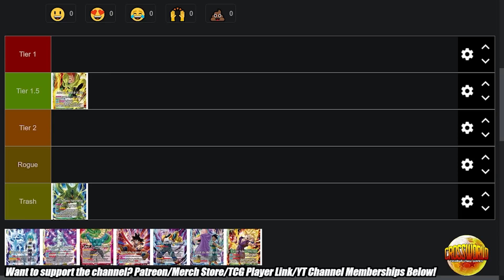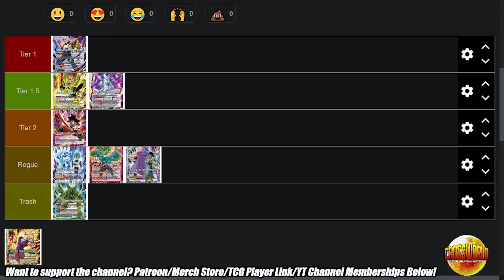Wild Resurgence Archetype Tier List! - Dragon Ball Super Card Game